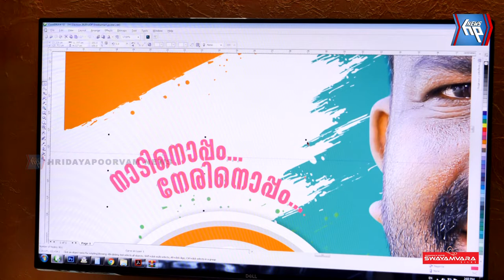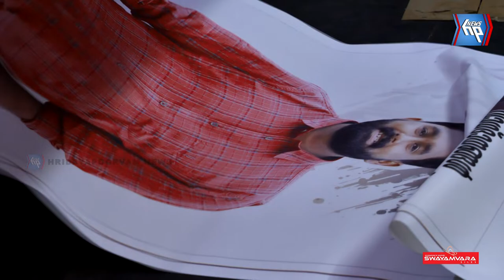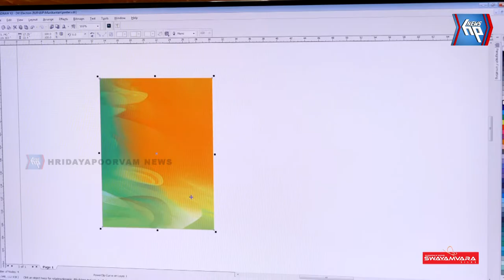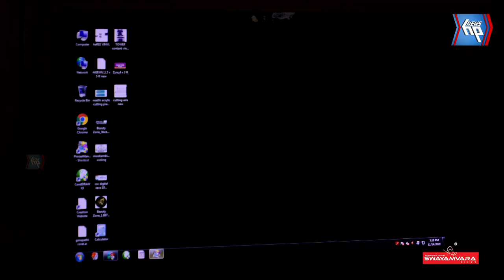ഇവിടെ എല്ലാ മുന്നണികളും ഒരു കുടക്കീഴിൽ..!